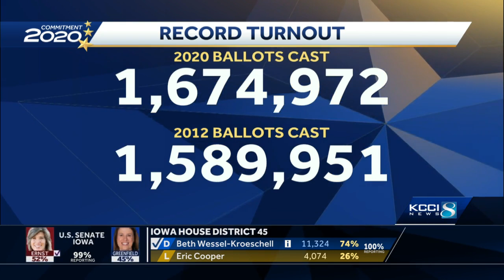Iowa sets voter turnout record